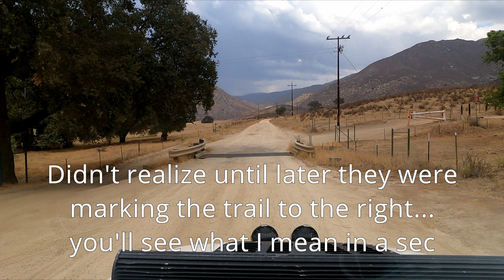Cliff Climbing Switchbacks Up Black Mountain, SoCal, Ramona Entrance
It had been too long since I was in 4-Low somewhere off-road, so I hopped in the LJ and headed towards Black Mountain's entrance in Ramona, CA.

After going past the entrance twice, I left the valley to find some Internet reception and used Google Navigator to direct me to the entrance.

It's not often we get rain in SoCal, so it was a special trip.